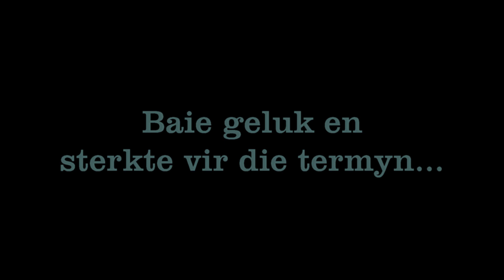NUWE HOOFLEIERS 2021- 2022